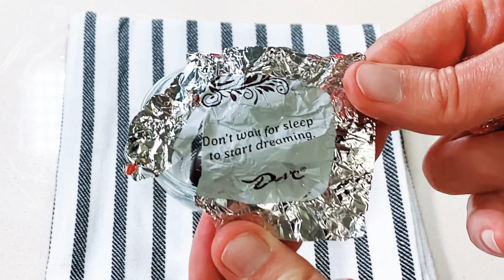Nutella Tartlets Easy and FUN تارت نوتلا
Nutella tartlets تارت نوتلا, another very easy, fun and simple recipe with Nutella. Being a Nutella lover (and a tart and tartlet lover) the combination of Nutella and tartlet is the perfect opportunity to get creative and have some "delicious" fun :)